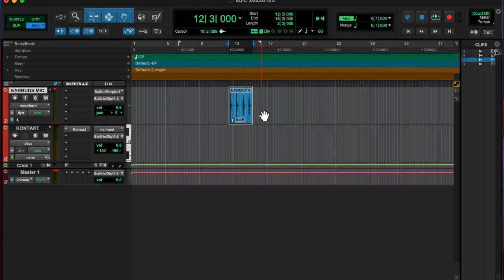20220125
jjjuuusssttt.  dddooo.  iiittt!!!